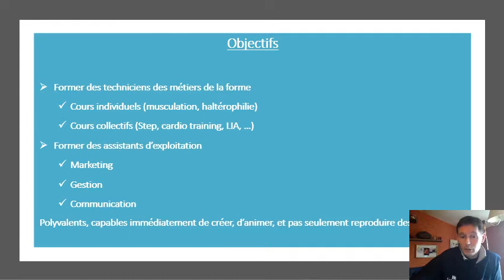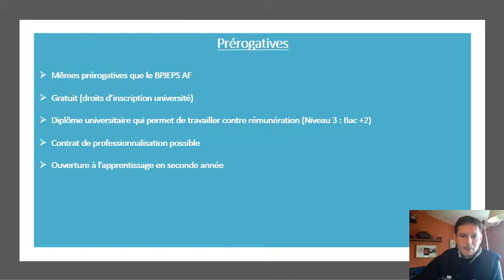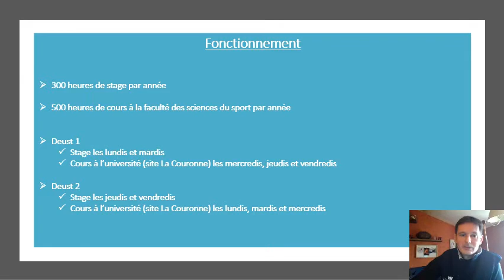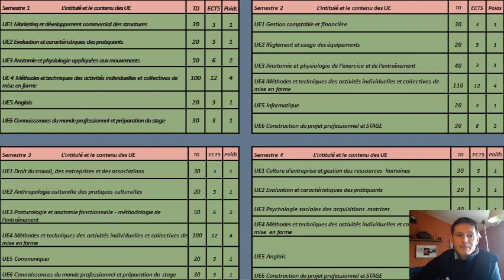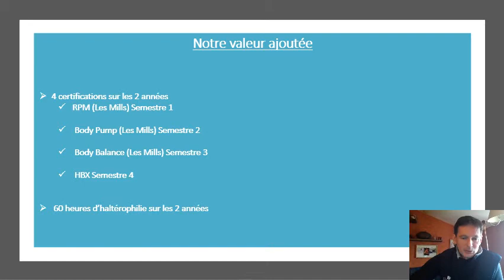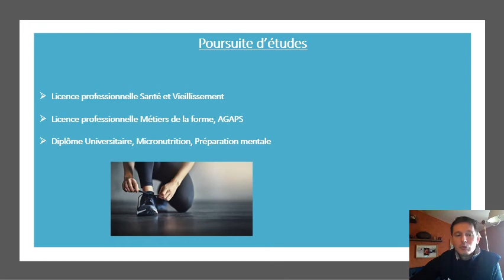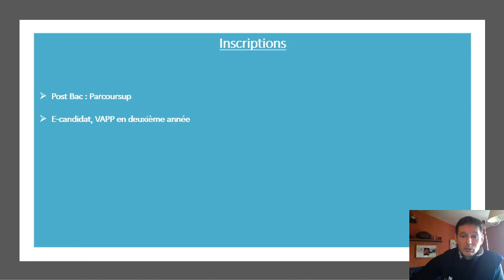Faculté des Sciences du Sport (STAPS): Formation DEUST Métiers de la Forme (MF)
Le DEUST Métiers de la Forme a pour objectif de former des professionnels de l’intervention sportive pour les structures proposant des activités physiques de remise en forme (les salles de remise en forme ou structures associatives comme les clubs sportifs ou les associations culturelles et de loisirs).